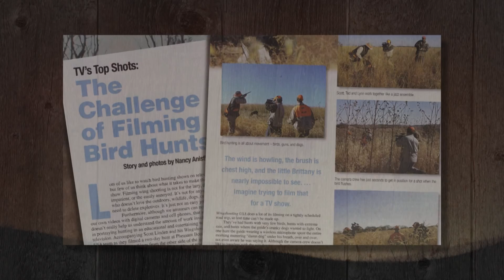Into the thick stuff Episode 84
A Small Munsterlander is among the dogs working heavy cover at Nebraska’s Pheasant Bonanza. Ringnecks dominate the bird population on this intensively-managed ranch, where some run, some hold, some well, who knows where they got to? Scott’s wirehair Manny discovers the joys of ringnecks in this “throwback” episode from his puppyhood. Scott’s crew gets their due as they are “covered” by writer-photographer Nancy Anisfield for a magazine story about their hard work.